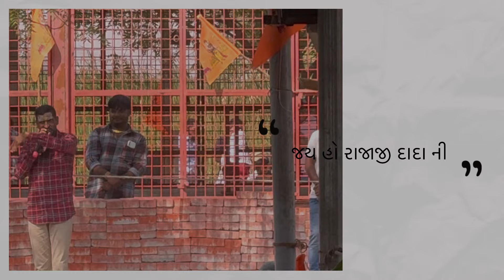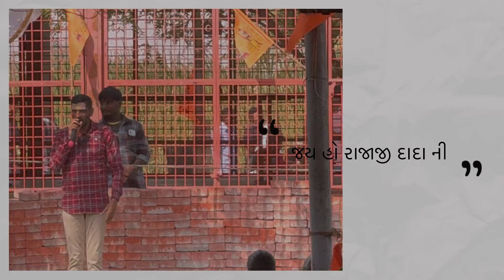વચન આપિયું હતું સુરાપુરાદાદા જ્યારે પ્રગટ થિયા ત્યારે આવું/સુરાપુરાધામ ભોળાદ🚩/દાનભા બાપુશ્રી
bholad
સૂચના:આ ચેનલ નો હેતુ માત્ર ને માત્ર સારા વીડિયો અને માહીતી લોકો સુધી પહોચાડવા નો  છે ..આ ચેનલ મા અપલોડ કરવામા આવતા વિડિયો નો ઉદેશ કોઇ  વ્યક્તિ ,સમાજ. . સંસ્થા.,કે કોઇ સમુદાય ને ઠેશ પહોચાડવા નો હેતુ નથી 🙏